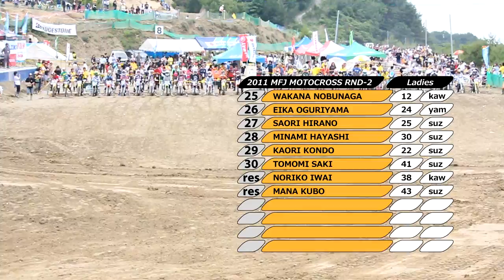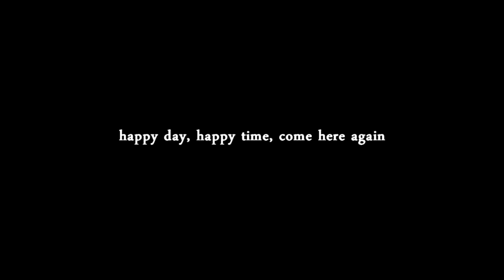2011 MFJ Motocross Round 2 - Ladies highlights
2011/6/12
Meihan Sports Land, Nara PREF
2011 MFJ All-Japan Motocross Championship Round 2
Womans - 85c.c.